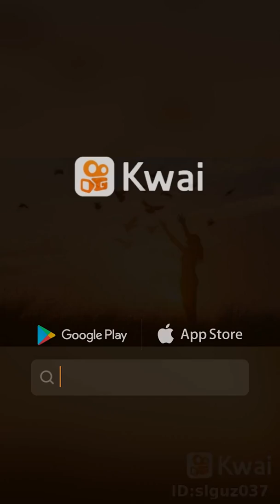No dia que sai de casa Zezé di Camargo e Luciano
Vídeo de Geisa Daniele